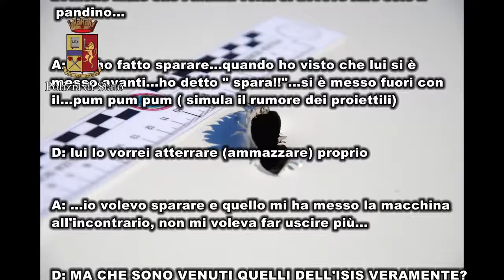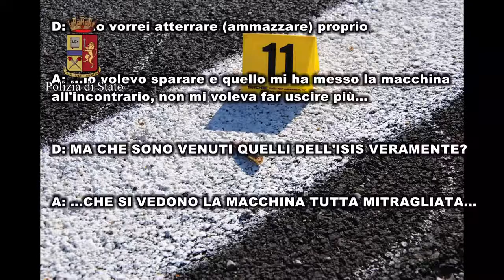L'operazione 'last day' delle questure di Salerno e Foggia - notizieirno.it#